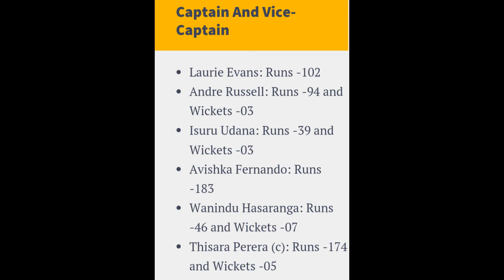CK vs JS Dream11 | CK vs JS Dream11 Team | Lanka Premier league T20 Dream11Prediction